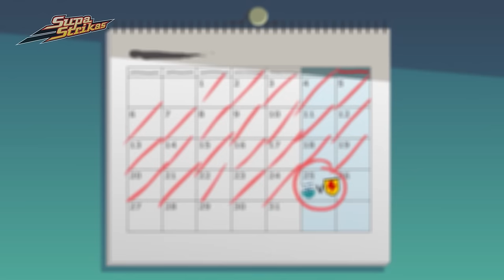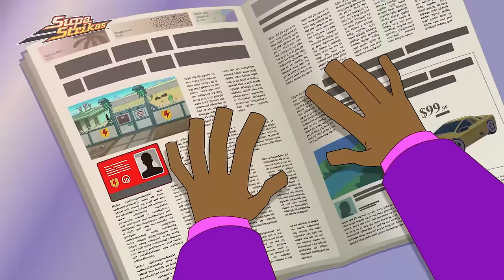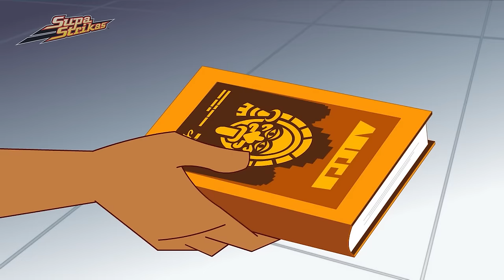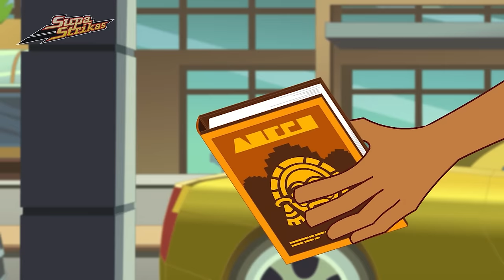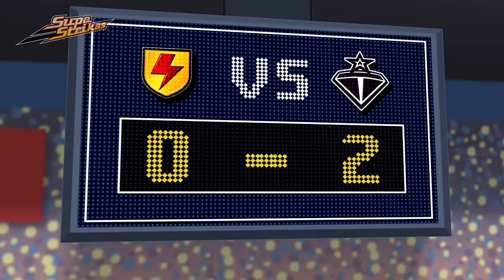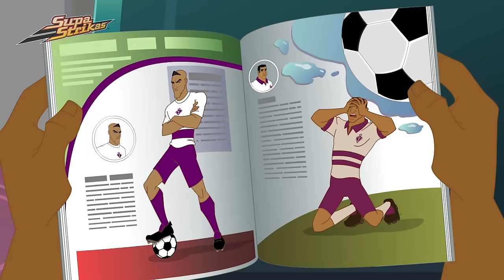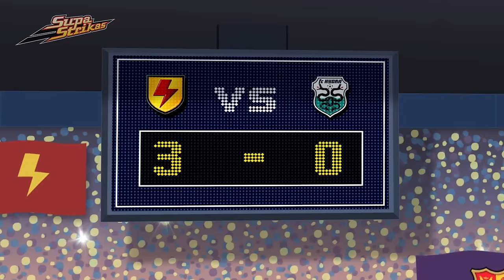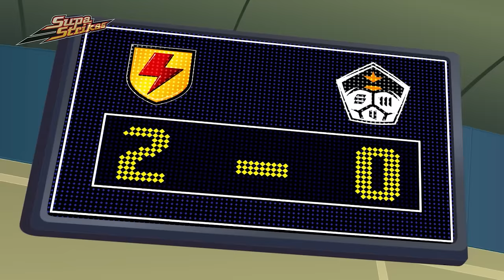Grooveball | Supa Strikas | Full Episode Compilation | Soccer Cartoon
Funky Cool Joe gets into the rhythm before every game with his favourite song. But when the evil Toni Vern switches his record, the star player can’t understand why he’s useless on the field! Shakes puts his friend on the case, but will Spenza PI solve the mystery in time?

00:00 Cool Joe Looses His Groove
20:07 The End Of Dreams
40:17 Compound Compromised
1:00:30 Blasts From The Past
1:20:44 Instinct Extinct
1:40:30 Wolf In Coach's Clothing
2:00:15 The Lost Star
2:20:36 Communication Blok
2:40:05 Big Bo Lockdown